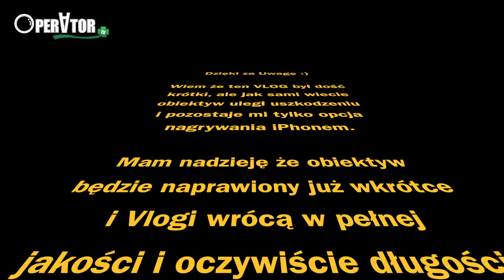Daily Vlog #10 Bliskie spotkanie i butla dla Mańka OperatorTV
Dziś zapraszam Was dziś na filmik "Daily Vlog #10 Bliskie spotkanie i butla dla Mańka"

Salon Fryzjerski:
Dorota Pietracha Salon Fryzjerski
ul. Krótka
39-200 Dębica

Możecie śledzić mnie również na: Facebooku, Instagram oraz Twitterze

Pozdrawiam